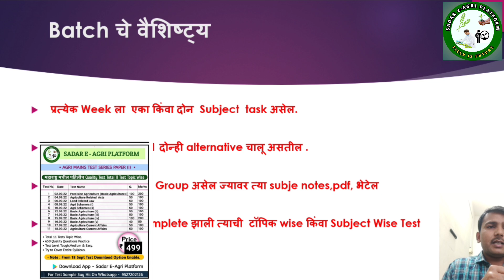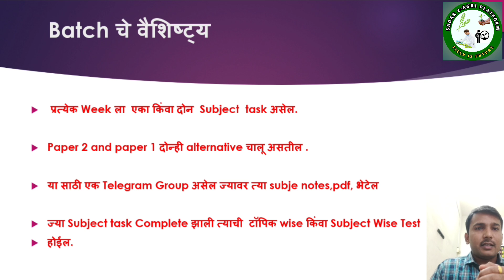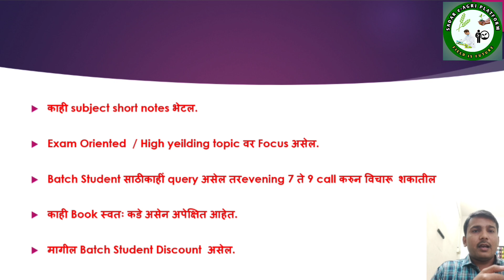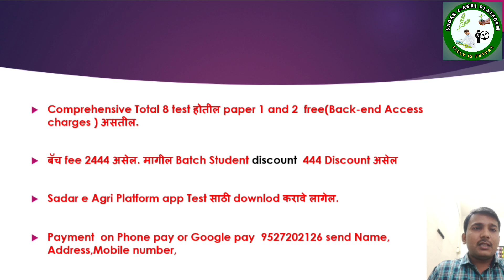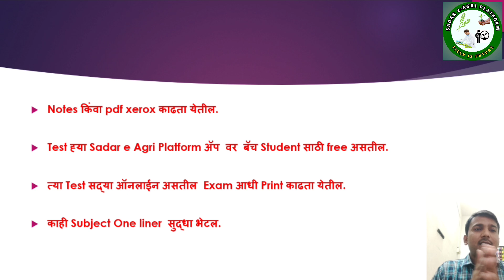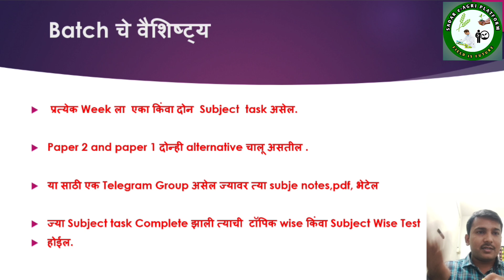Target Agri Officer Mentor Mains Batch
Agri Mpsc Mains Batch

Mentor Agri mains Btach

agri mains
agri mains book list
agri mains lecture
agri mains syllabus
agri mains paper 1 and 2
agri mains preparation
agri mains strategy
agri mains mppsc
agri mains form
agri mains form filling
agri test
agri test series
agri testbook
agriculture test question paper
agriculture test
agriculture test series
agriculture test 2022
agriculture test of practical
agriculture test result
agriculture test syllabus
technical exam
technical exam preparation
technical exam question
technical exam date 2022
technical exam cut off
technical exam 2022
technical exam result 2022
technical exam paper
technical exam date
technical exam Mpsc
combine technical mpsc cut off
combine technical mpsc
combine technical mpsc syllabus
combined technical exam
combine technical and fundamental analysis
combine technical answer key
combine technical cut off
combine technical
combine technical cut off 2021
combine technical paper analysis
maharashtra technical services exam
maharashtra technical services cut off
maharashtra technical services exam cut off
maharashtra technical services exam result
maharashtra technical services
maharashtra technical services exam answer key
maharashtra technical services exam 2022
maharashtra technical services exam strategy
maharashtra technical services answer key
maharashtra technical services exam expected cut off
महाराष्ट्र राजपत्रित तांत्रिक सेवा संयुक्त पूर्व परीक्षा 2021
महाराष्ट्र राजपत्रित तांत्रिक सेवा संयुक्त पूर्व परीक्षा 2021 cut off
महाराष्ट्र राजपत्रित तांत्रिक सेवा संयुक्त पूर्व परीक्षा 2022
महाराष्ट्र राजपाल
महाराष्ट्र राजपत्रित तांत्रिक सेवा पूर्व परीक्षा
महाराष्ट्र राजपूताना
महाराष्ट्र राजपत्रित तांत्रिक सेवा संयुक्त मुख्य परीक्षा 2021
महाराष्ट्र राजपत्रित तांत्रिक सेवा संयुक्त पूर्व परीक्षा
महाराष्ट्र तांत्रिक सेवा पूर्व परीक्षा
महाराष्ट्र तांत्रिक सेवा पूर्व परीक्षा syllabus
महाराष्ट्र तांत्रिक सेवा पूर्व परीक्षा cut off
महाराष्ट्र राजपत्रित तांत्रिक सेवा संयुक्त पूर्व परीक्षा 2021 syllabus